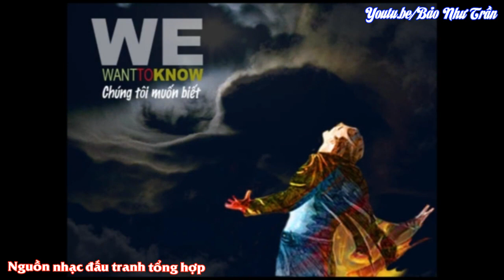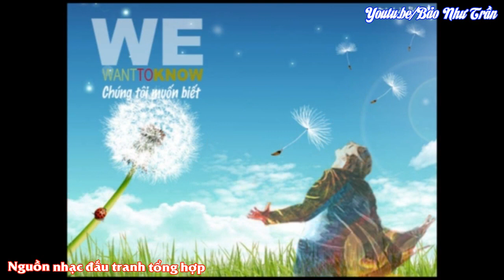Fox News: American college student is arrested in Vietnam after violent clashes with police[108Tv]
Fox News: American college student is arrested in Vietnam after violent clashes with police
An American student has been arrested in Vietnam after taking part in protests that turned into violent clashes between demonstrators and police.

Will Nguyen, 32, who is of Vietnamese descent, was visiting Ho Chi Minh City ahead of graduating from a master’s program at the University of Singapore, according to a statement from family and friends.

The Houston native and Yale graduate was “beaten over the head and dragged into the back of a police truck,” during the protest, according to the statement.

The protests in Ho Chi Minh City on
108Tv "Nguyễn Phú Trọng" "Tin tức Việt Nam" "Tin Tức 24h" "Chuyển động 24h"